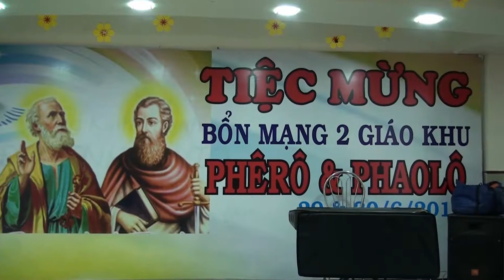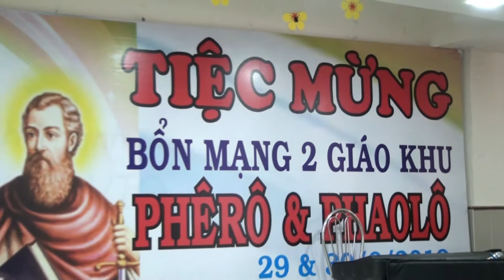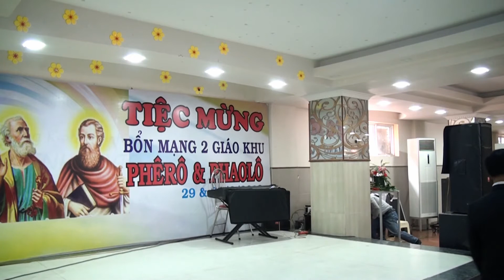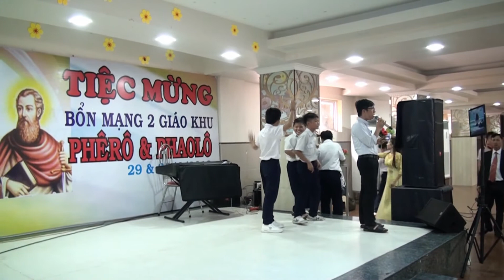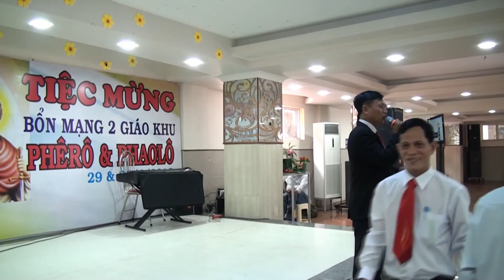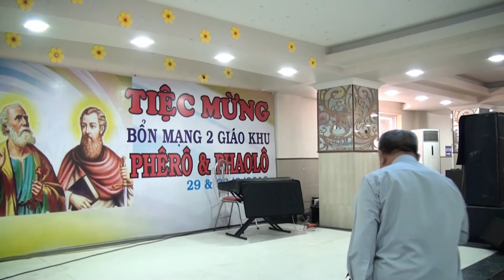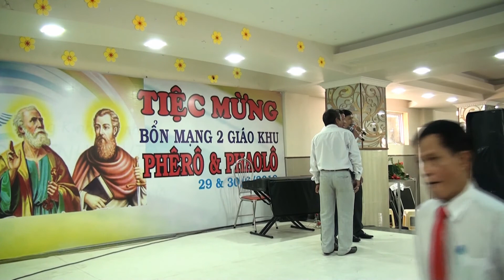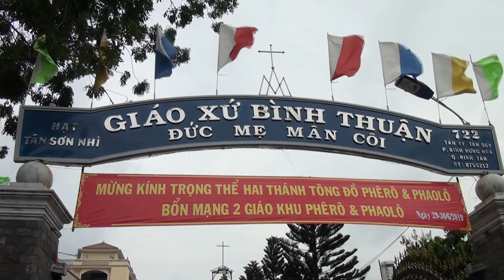Thánh lễ: Mừng Bổn mạng Giáo khu Phêrô - G.x Bình Thuận lúc 10h00 ngày 30/6/2019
Ban truyền thông Cộng đoàn LCTX Giáo hạt Tân Sơn nhì